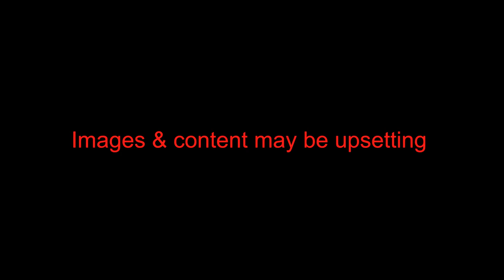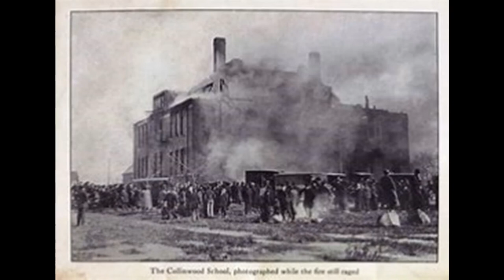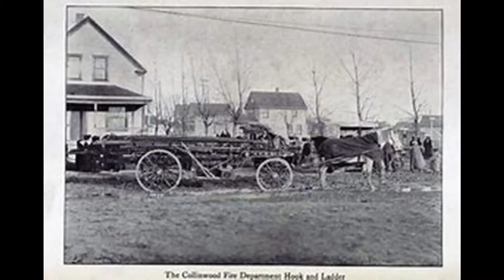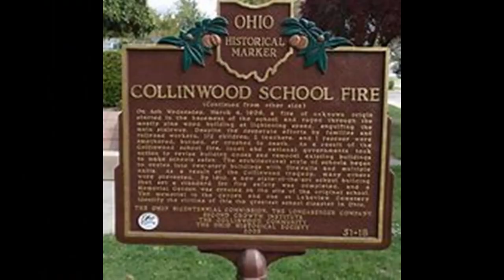Collinwood School Fire - 1908